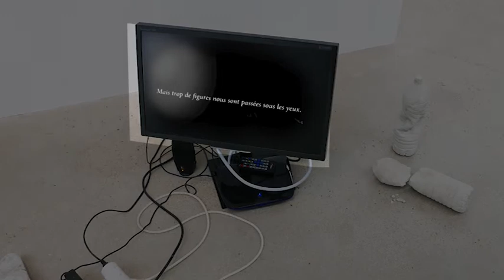Processa Enfokusigita / L’Amour Perdu - Tatiana Karl Pez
Chorus Performances. 3 chansons.
Occurrence toutes les 45 min au 67eme Salon Jeune Création. 2017.
Merci à la Chorale des Artistas, du centre d'art BBB Toulouse 2018.
J’ai imaginé comme une bataille navale orthonormée, avec des territoires bien distincts. 5 performeurs chantent à la dérive, la face cachée, sous un carré de soie noire, la perte d’un lieu en perpétuel déplacement, en déambulant dans la galerie Thaddeus Ropac. Ils cherchent le lieu de leur fiction à laquelle ils sont rattachés. Ils dessinent des errances dans l’espace avant de redevenir anonymes, en enlevant le voile, ils redeviennent des spectateurs.
Dans l’installation vidéo, un petit écran parmi les moulages de bouteilles en béton, s’adresse au spectateur, brouille les piste, se révèle jouer au karaoké. Outre les références certaines à l’antiquité, de Pompéï à la dramaturgie des pleureuses.
Le nom de cette pièce est en Esperanto, et je crois qu’il y est pas tant question d’amour perdu que d’Exil, de radeaux de bouteilles en plastiques, d’espace de projection de futur manquant, de carte rayée, de migrations de personnes qui parlent plusieurs langues.
Comment le corps fait territoire ? Comment le territoire met en abîme l’identité ?